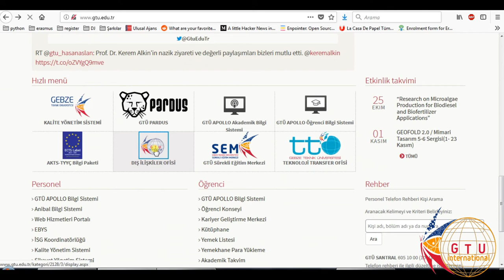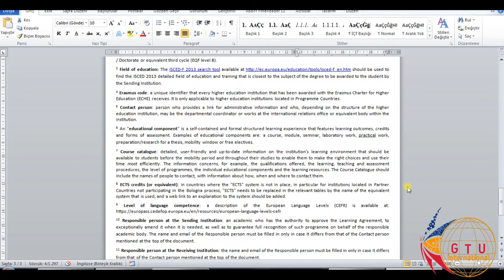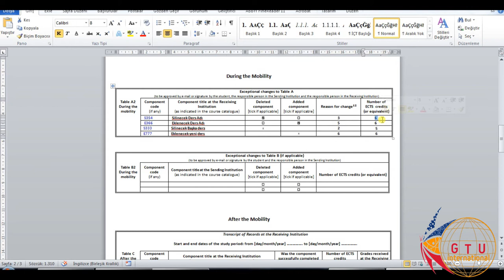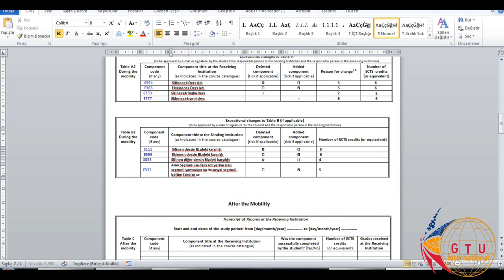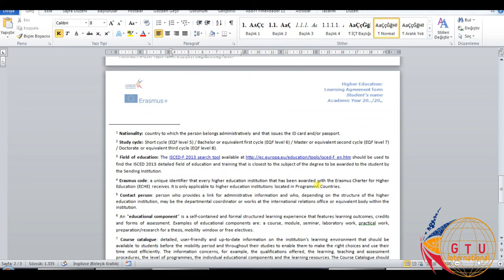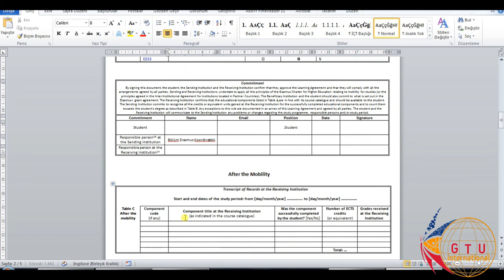Erasmus Ders Degişiklik Formu GTÜ - Öğrenim Anlaşmasında Değişiklik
Erasmus Lerarning Agreement Ders Değişikliği